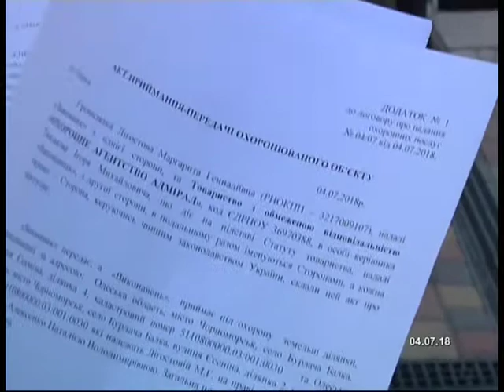05.07.2018. Новини. 19:00